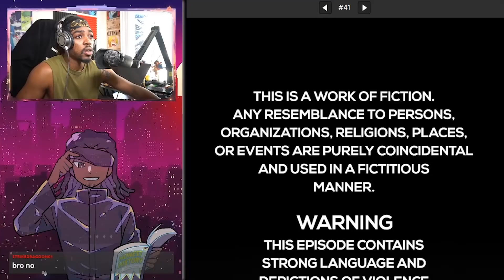The Disciples of Hanlim Gym | Hanlim Gym Reaction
Hanlim Gym is written by Hyeseong and drawn by Sukjae Lee. You can read it on webtoons:

We continue with Hanlim Gym! Hanlim has been captured and it's up to the FAM to  save her. Find out what happens next as we react to more Hanlim Gym!

Intro - 0:00
Hanlim Gym Chapter 40 - 00:24
Hanlim Gym Chapter 41 - 04:27

hanlim gym reading hanlim gym for the first time hanlim gym reaction hanlim gym webtoon reaction hanlim gym chapter 40 hanlim gym chapter 41